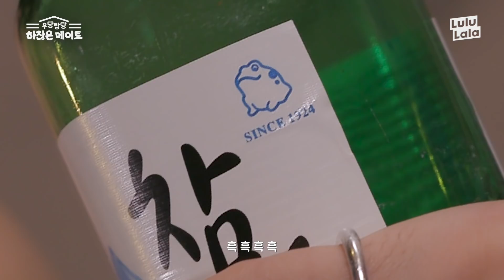*첫 경험의 위험성* 누구나 인생에서 지우고 싶은 흑역사가 있다 (feat. 취중 고백)ㅣ우하메 Ep.3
술마시면 썸남or썸녀의 수면여부가 궁금해지는 이유점…ㅋ
넘나 내 첫 술자리 보는 것 같음^,ㅠ
00:45 최보민 권주사 제일 웃김ㅋㅋㅋㅋㅋㅋㅋㅋㅋㅋ

❤️멘붕 동거 시트콤 [우당탕탕 하찮은 메이트]
❤️매주 (수), (토) 저녁 7시 룰루랄라 스토리랩에서 공개!